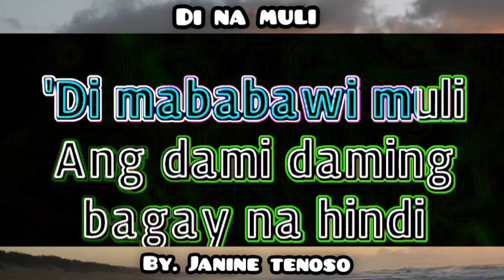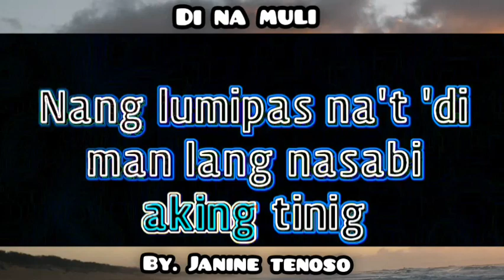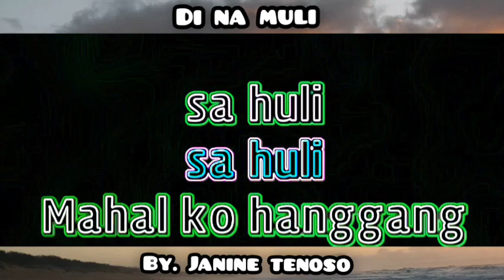Di na muli/videoke lyrics/by.janine tenoso ___@dabhoytv ___#dabhoytv